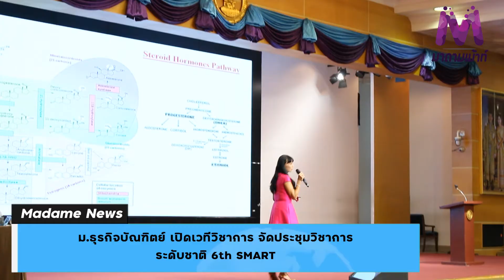ม.ธุรกิจบัณฑิตย์ เปิดเวทีวิชาการ จัดประชุมวิชาการระดับชาติ 6th SMART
ม.ธุรกิจบัณฑิตย์ เปิดเวทีวิชาการ จัดประชุมวิชาการระดับชาติ 6th SMART ถ่ายทอดผลงานเพื่อกระตุ้นสร้างสรรค์งานวิจัยนำไปประยุกต์ใช้ได้จริง